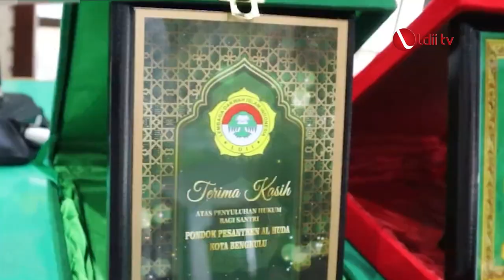LDII TV: Kejaksaan Negeri Bengkulu Gelar Penyuluhan Hukum Di Pesantren LDII